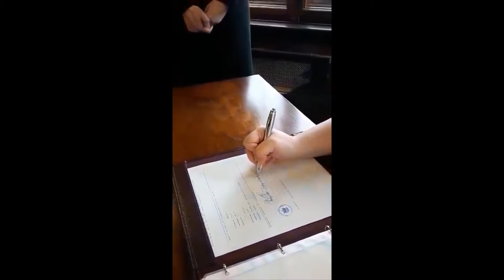Kelsey & Peter's Wedding 2/15/2020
The wedding of Kelsey Cooper to Peter Floß, filmed on location in Dresden Germany, by Jacqueline Newie. Feb. 15th, 2020.